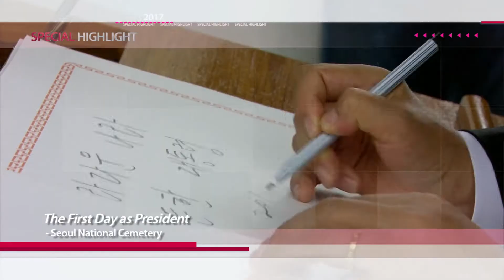[Special Highlight] The New President Moon Jae-in "The First Day as President"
제19대 대통령 문재인
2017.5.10. 선관위 공표 - 자택 앞 - 현충원  참배